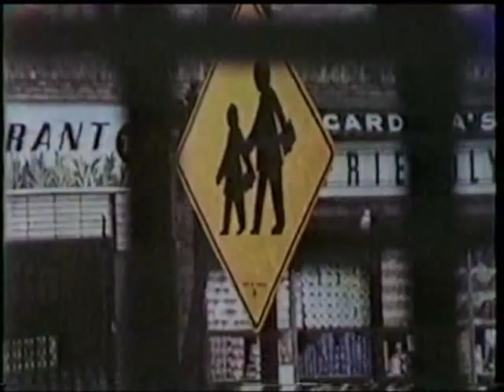Sesame Street - Boy going to school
Here is a typical 70's film about a boy getting up, getting changed and going to school. I remember watching this beginning in the early 70's.  Spanish music & singing is played throughout the film.  I re-posted this becaused I improved the quality & volume of the segment, as well as made it full frame.